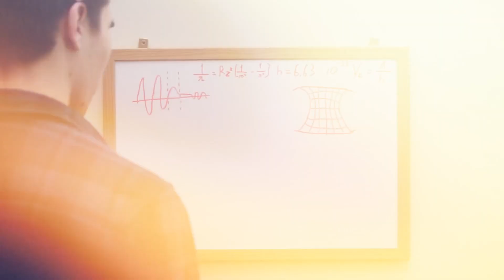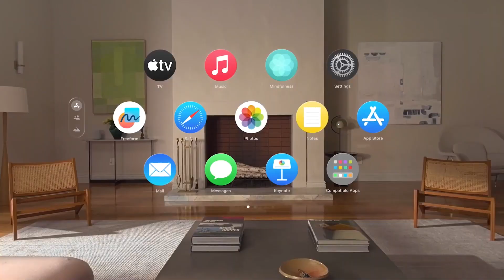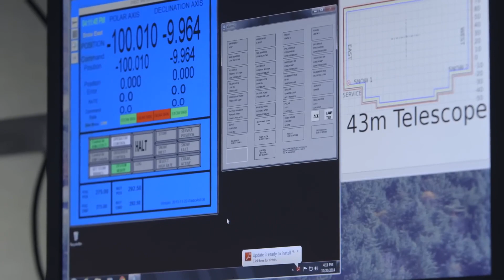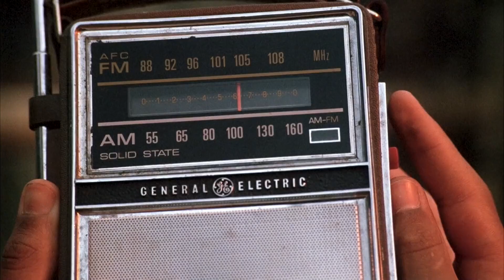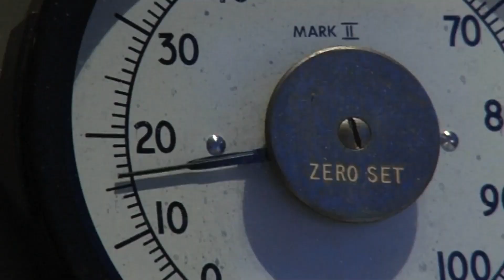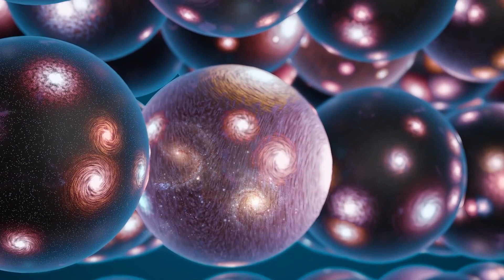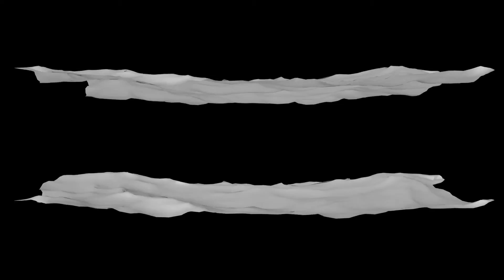Mind Bending Theories About Space That Will Blow Your Mind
Space has always been a realm of boundless wonder and mystery, captivating the human imagination for centuries. While scientific exploration has unveiled many of its secrets.
In today’s episode we are presenting some mind boggling theories about space.